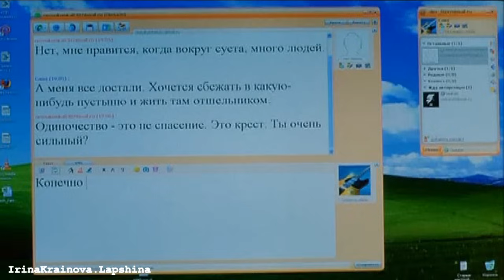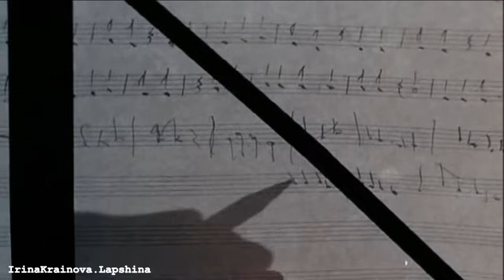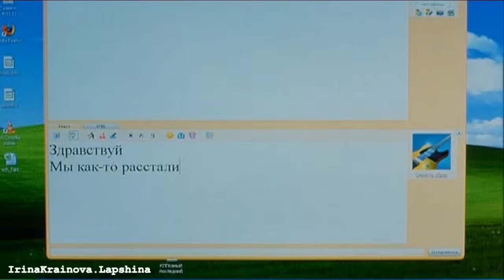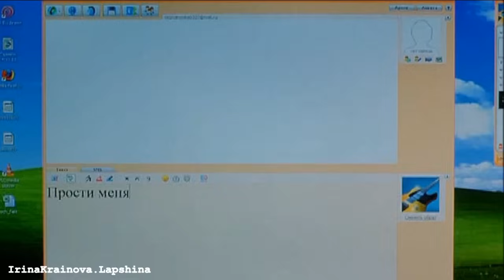Елена Ваенга - Ленточка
Елена Ваенга - Лена (2012)